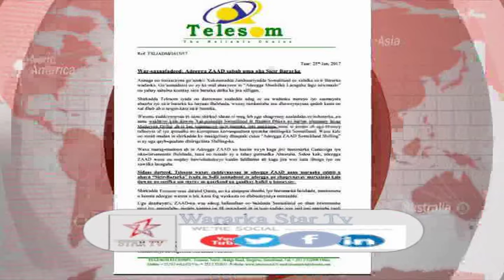DAAWO SHIRKADA TELESOM OO WAR SAXAFEED SOO SAARTAY KANA HADASHAY MUDADA LOO QABTAY